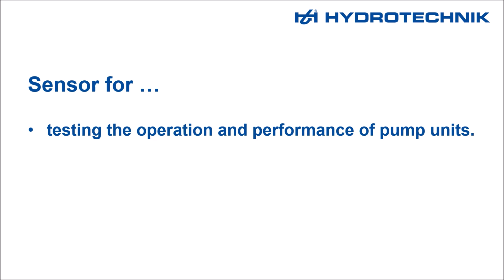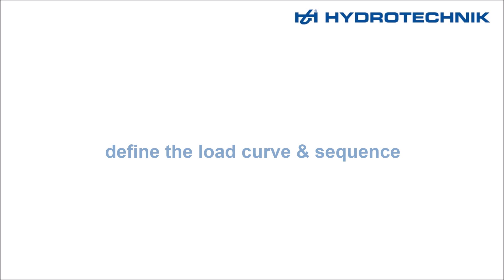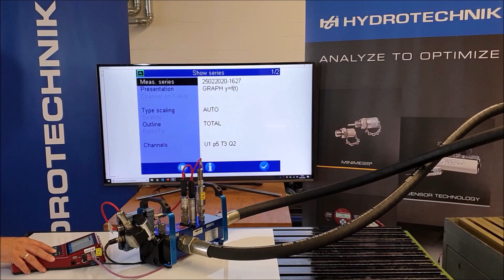HySense® QL 326 / fully automated hydraulic load valve sensor / Hydrotechnik GmbH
Hydrotechnik GmbH
We are an innovative mid-sized company that has firmly established itself as one of the leading providers of industrial measuring equipment for high-pressure system diagnostics and condition monitoring – both nationally and internationally. Moreover, we employ over 140 people worldwide as the Hydrotechnik Group and not only operate locations in Germany, but also sales branches in France, Italy, China, and the US. We provide our customers with unbeatable “Made in Germany” product quality, and our products are manufactured exclusively in Germany. In addition, we are known for cultivating long-term relationships with our customers and offering unrivalled service and solutions for everything having to do with measuring equipment.